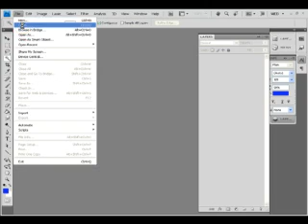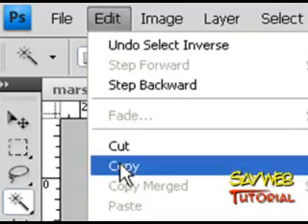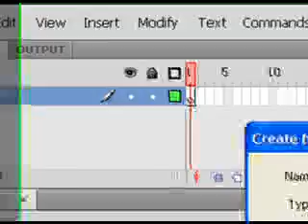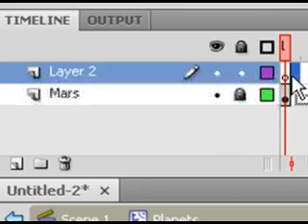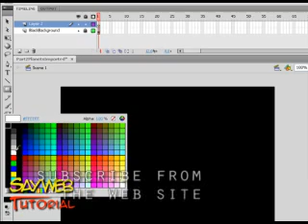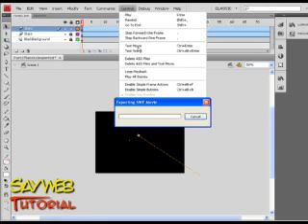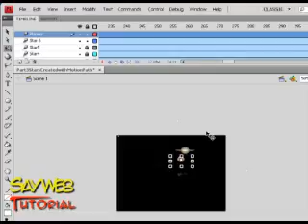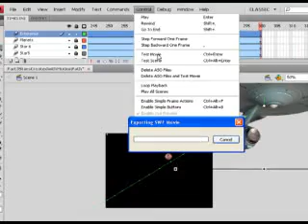Star Trek 3d Space Flash CS4 Tutorial